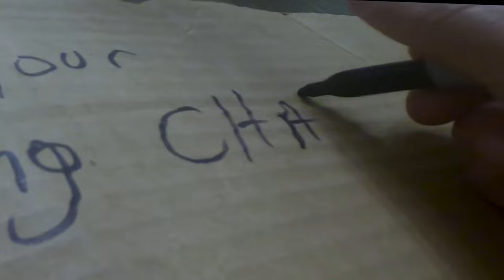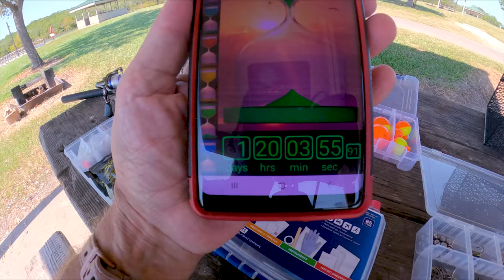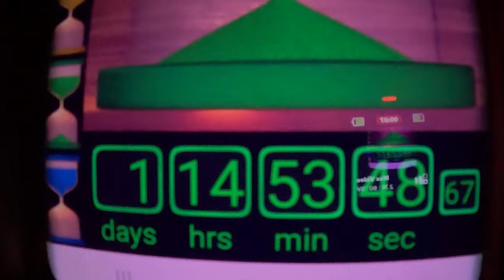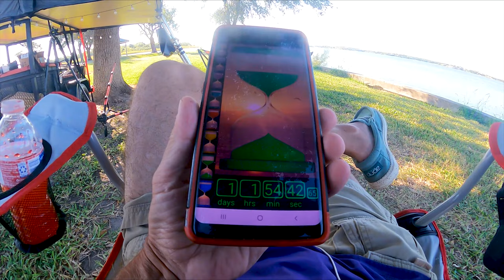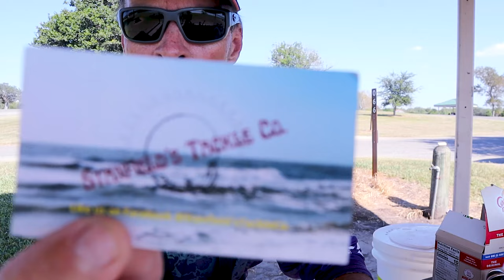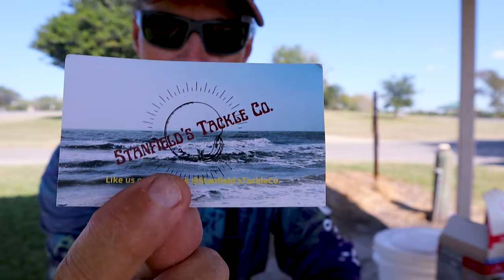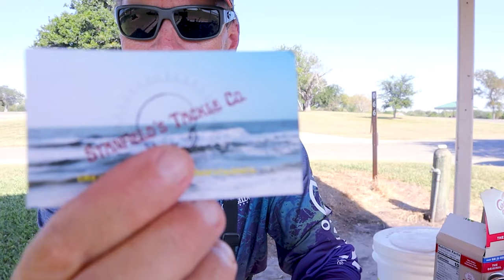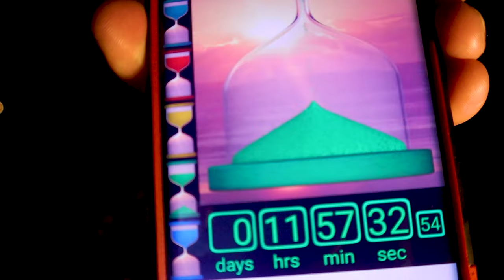Eat only what you catch for 48 hours- Camping survival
I challenged myself to a 48 hour solo camp at Lake Corpus Christi with no food.   Eating only what I catch for two days ! Join the adventure to see what I can catch and trap. I have not  caught a freshwater fish in over 20 years.

✅ Bigfoot Bushcraft Ferro Rods and Fire Starters

🔴  Donate to Beach Bum for trash bags to help keep our beaches and bays clean